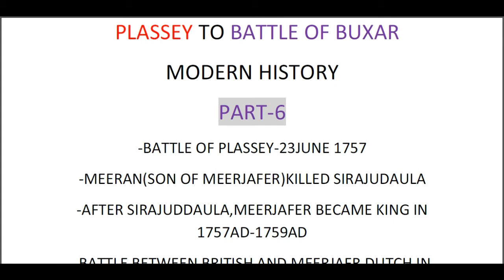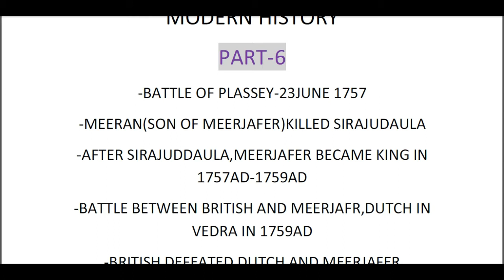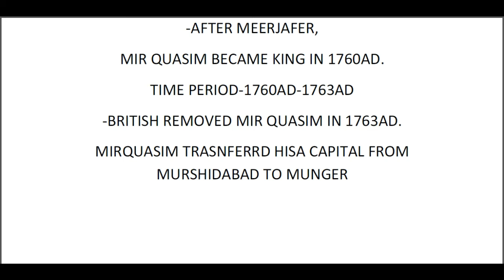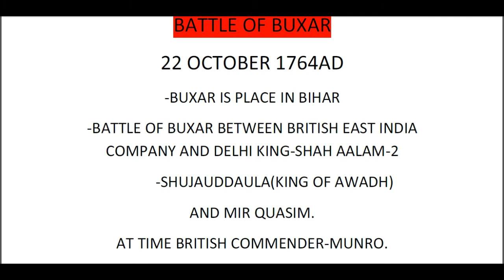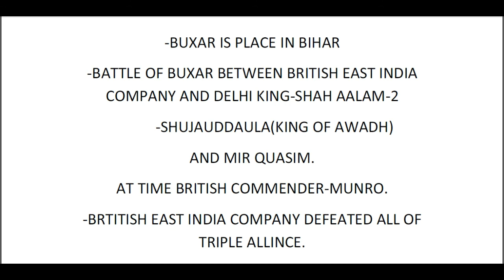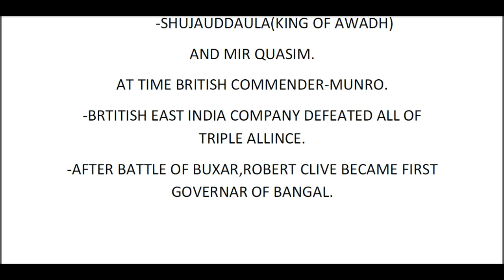PLASSEY TO BATTLE OF BUXAR//ANALYSIS BY AK SIR//UPSC,SSC,FOR ALL EXAM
HERE TO ANALYSIS OF PERIOD BETWEEN 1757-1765AD.ANALYSIS TO CONDITION OF INDIA PLASSEY TO BATTLE OF BUXAR.
AFTER BATTLE OF BUXAR, FIRST GOVERNOR OF BENGAL BECAME ROBERT CLIVE
ALL INPUTS INCLUDES IN THIS VIDEO HAS TAKEN THROUGH BOOKS, INTERNET, AND DISCUSSION WITH BEST PROFESSOR AND ANALYSIS BY AK SIR.
FOR CONTACT...